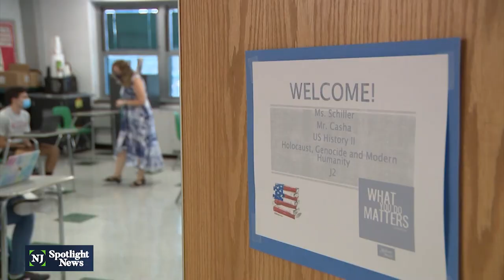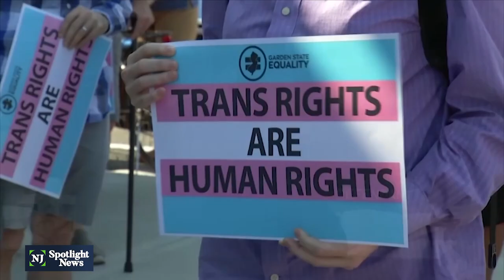School LGBTQ curriculum expected to roll out in September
Last year, New Jersey became the first state in the nation to require LGBTQ-inclusive teachings in all subject areas at public schools, a move that advocates say is rooted in highlighting the history and contributions of more minority groups. But in most districts the new curriculum was put on the back burner when the pandemic hit. Now, those lessons are expected to be rolled out in September.